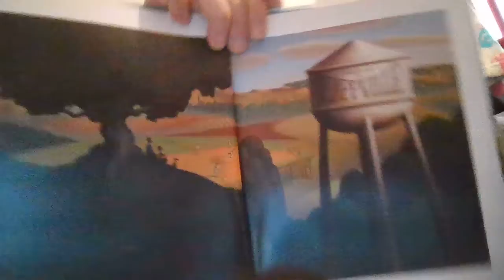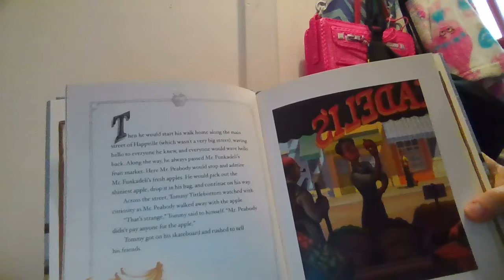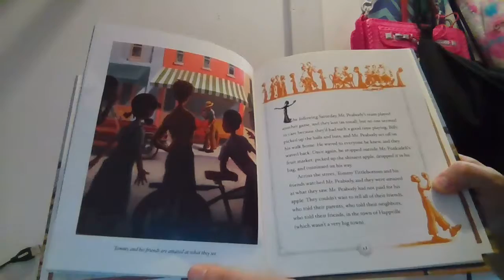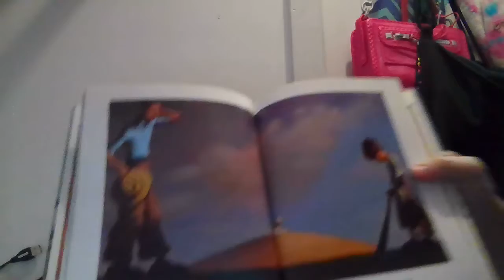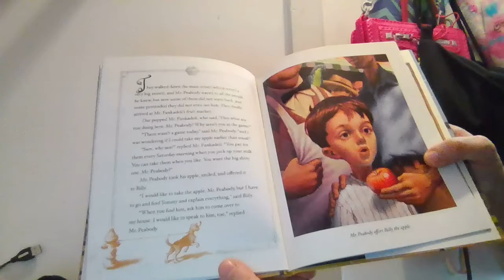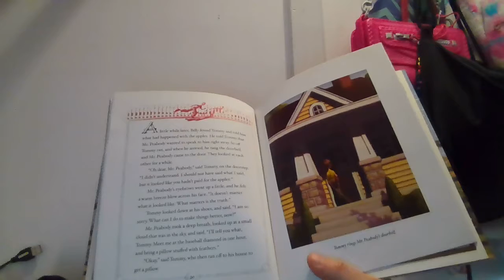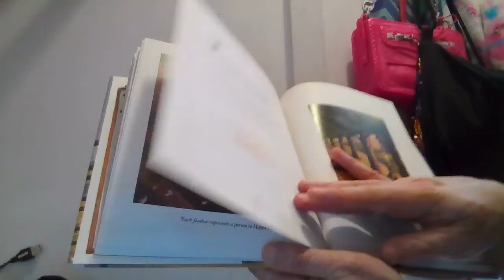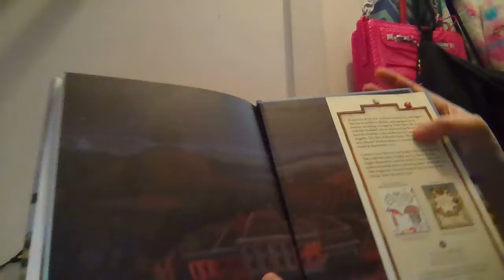Mr. PEABODY's Apples by Madonna Read by One of the Cohens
Mr. Cohen reads Mr. PEABODY's Apples by Madonna. This story has a great message about knowing all the facts, rumor spreading and making amends. Enjoy!